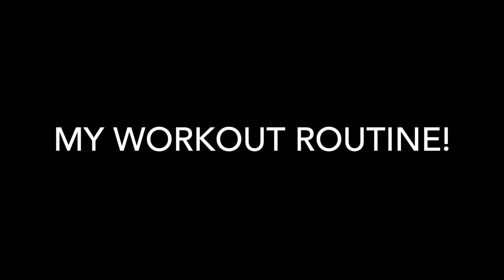My Workout Routine!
My workout routine: So this is my everyday workout routine! I really hope you enjoyed it :) If you have any suggestion for a future video, make sure to comment it down below :)
Music 1: Eyedolic - Freya
Music 2: Feels good to be - Jason Shaw